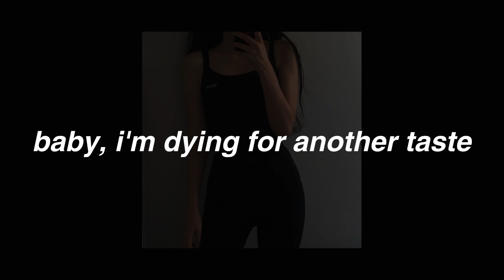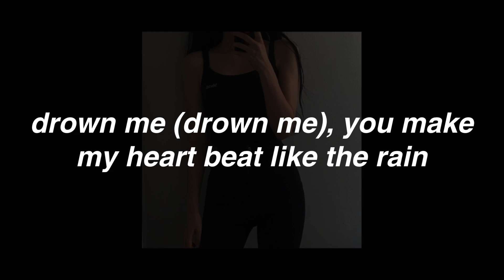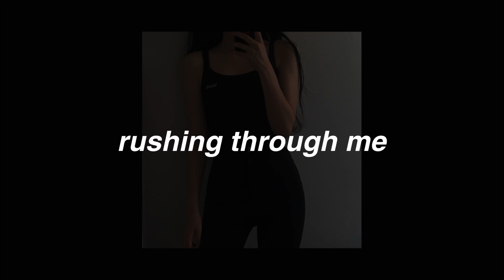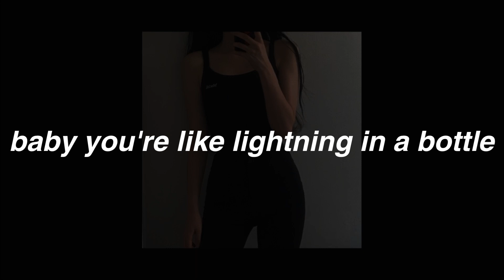electric love - børns || lyrics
album: Dopamine
track: 3. Electric Love
artist: BØRNS
year: 2015

toxictae_